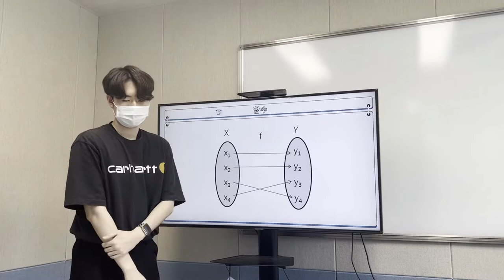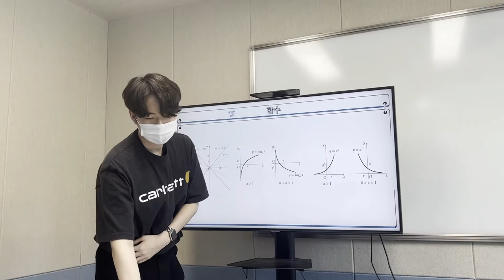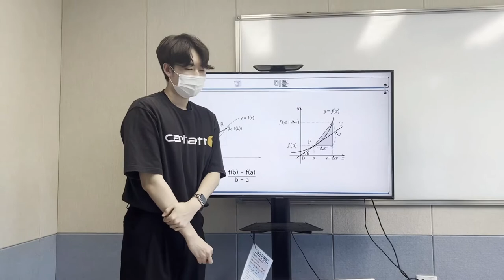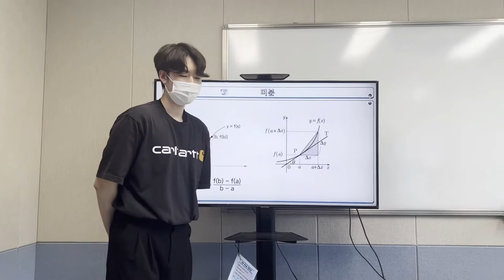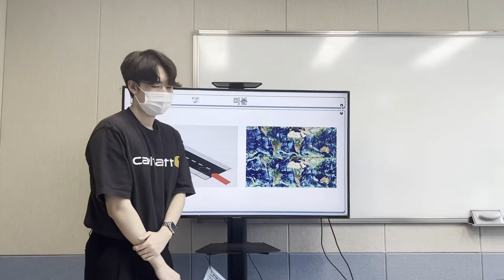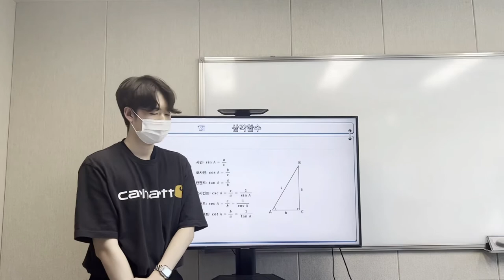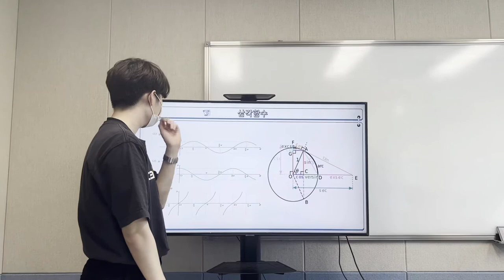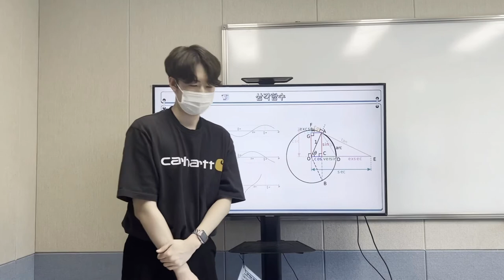중간평가_함수의미분_임재승